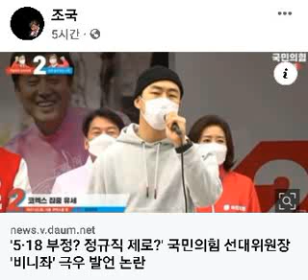윤석열 노재승 망언 브라더...민주 “윤석열, 전두환 찬양하더니 ‘노재승’ 영입 강행…‘5·18 부정-정규직 제로’ 주장한 인물”